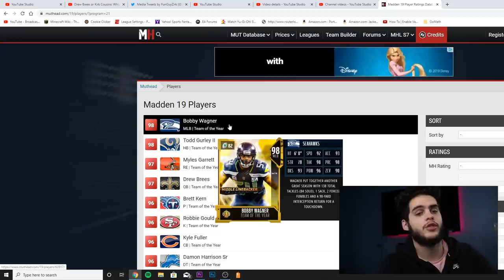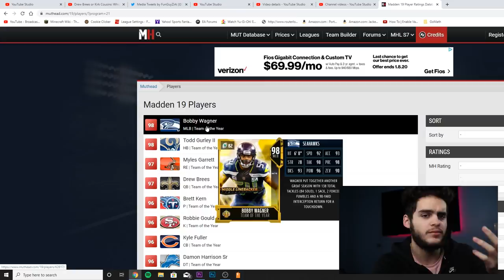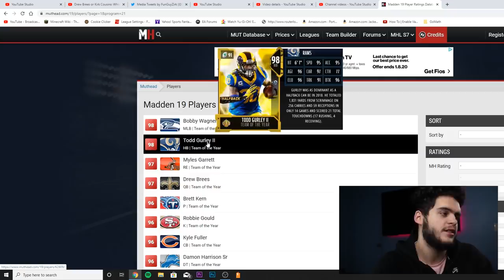TEAM OF THE YEAR PROMO! WHAT TO EXPECT! FREE TOTY CARDS, 98 OVR'S, MORE | MADDEN 20 ULTIMATE TEAM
mut 20
 ULTIMATE TEAM
poodle

madden 20